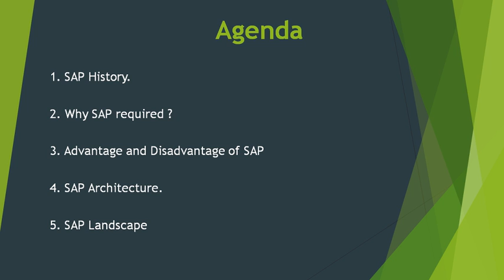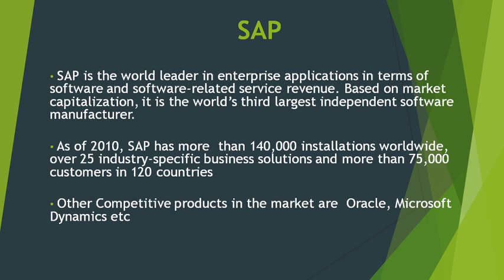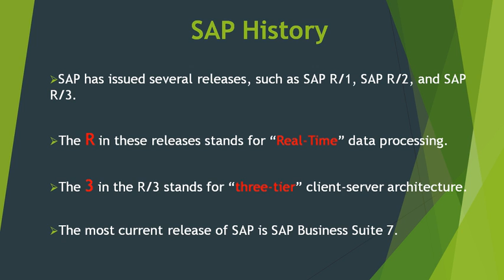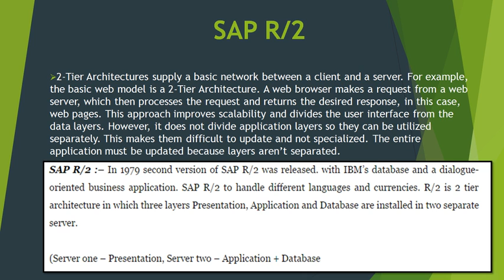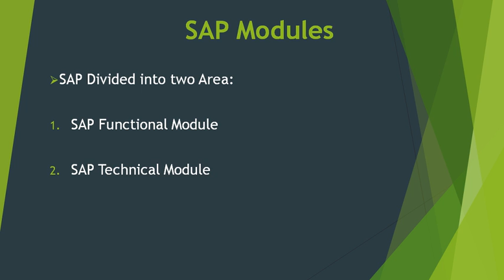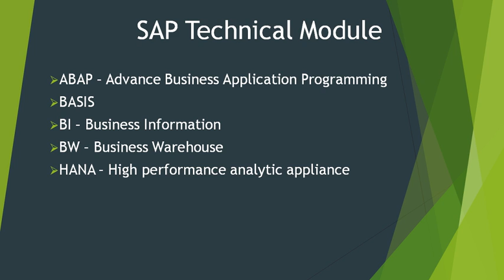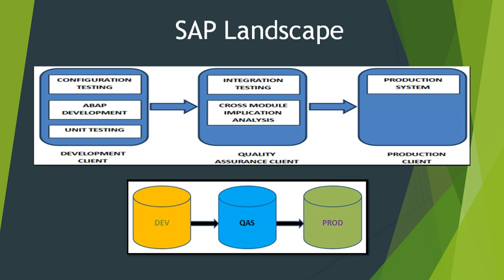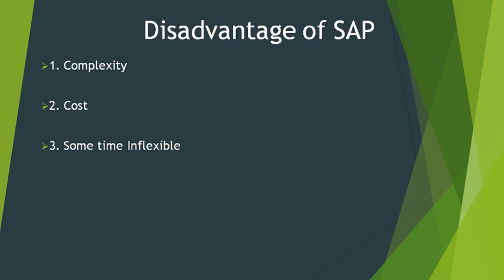SAP PP Training - SAP Overview and Architecture - Lesson 2(Video 2)